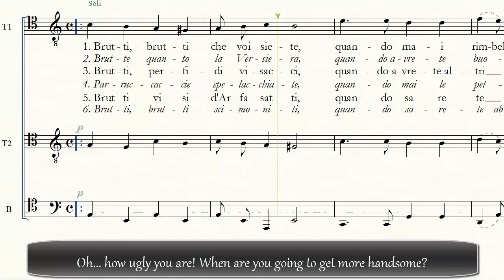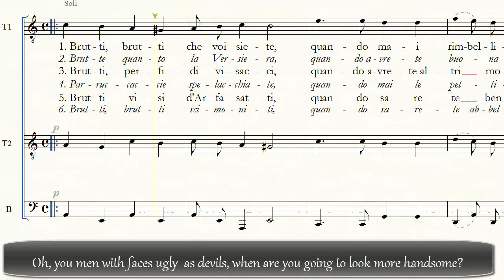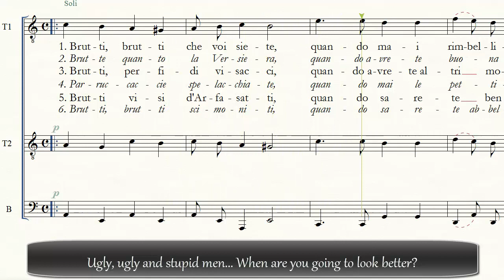Laude da cantarsi nelle Tornate de Brutti (fine XVII secolo)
Da una raccolta di canti della Associazione degli Spensierati di Firenze, una laude a tre voci da cantarsi "nelle tornate dei Brutti", che non si sa se fossero vere e proprie competizioni di bruttezza o semplici incontri tra uomini (e donne) non proprio avvenenti. Tra uomini e donne se ne dicono di tutti i colori, e ce n'è anche - politicamente scorrettamente per i nostri giorni... - per quei brutti scribi e farisei con le facce "da Ebrei".
Quest'ultima strofa - che ha tra l'altro un metro un po' diverso - è in una pagina a parte, segno che forse non veniva sempre eseguita...
La voce di basso è erroneamente trascritta nel video all'ottava inferiore; alla prima voce di tenore è stata data invece una voce femminile.

A funny song "to be sung when ugly people meet each other" (maybe for competition) taken from a collection for the Association of Light-hearted Ones in Florence.
After six normally insulting stanzas (men insult ugly women, women insult ugly men), there's one - on a different page and with a slightly different construction - insulting "Scribes and Pharisees with their Jewish faces".
Let's not forget that Florence (and Medici family particularly) made their fortunes out of banking, which was initially considered as a "dirty, Jewish job"...